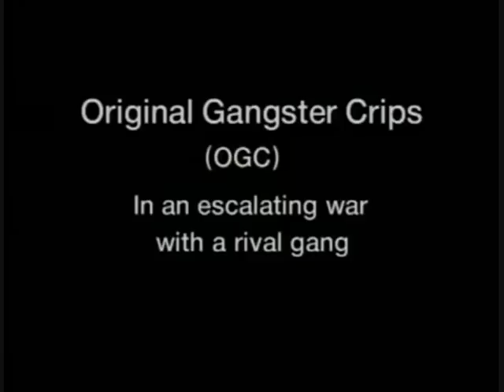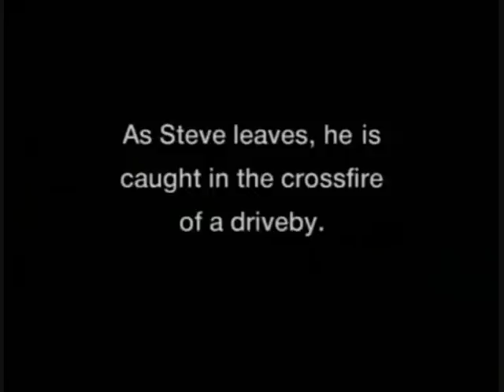DRIVE BY SHOOTING CAUGHT ON TAPE NO BULLSHIT